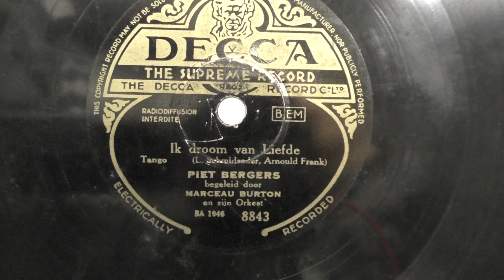Piet Bergers: Ik droom van liefde.